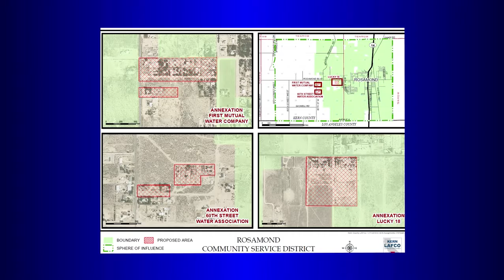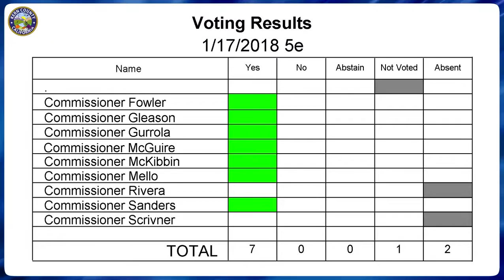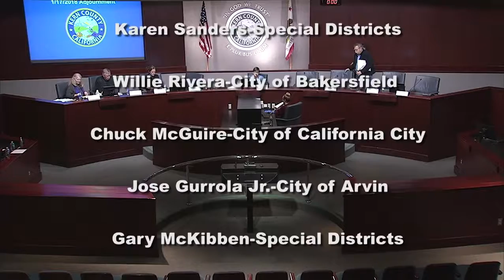Kern County Local Area Formation Commission (LAFCo) January 17, 2018